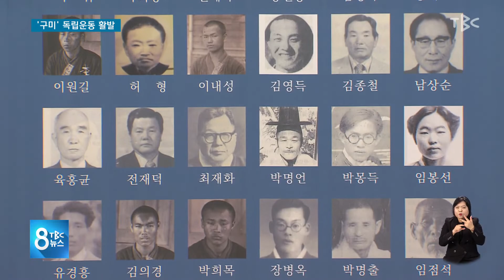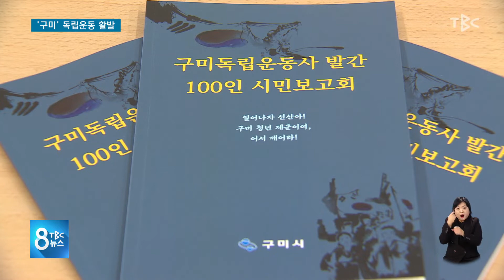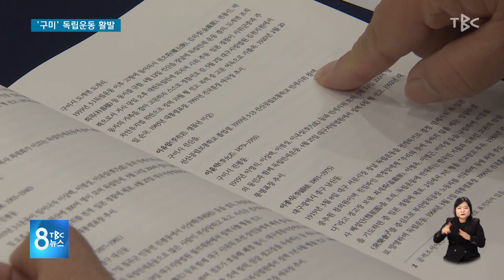구미 독립운동 활발 220318 [TBC-띠비띠]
박정희 형 박상희 구미 지역서 독립운동 드러나